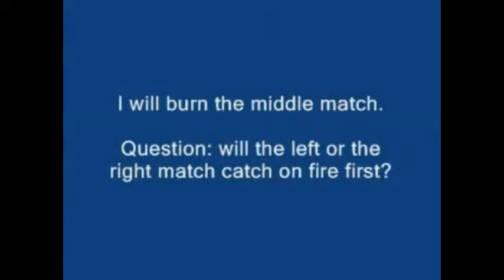Science of Match ( Trick )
Amazing trick